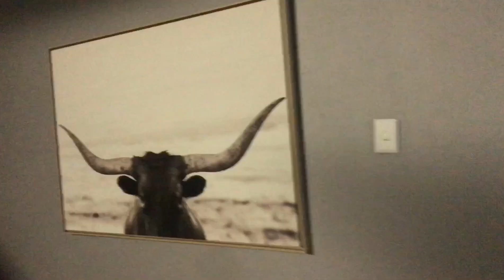BELA-BELA VLOG |HOUSE TOUR |FUN WITH FRIENDS |PLANNING CONTENT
Hey loves welcome to the first vlog on my channel 😃I hope you enjoy it♥️

                 : Gravelike
                 :Mes(s)merized